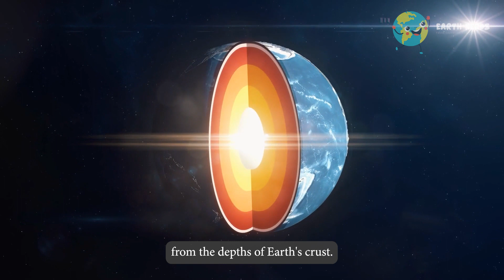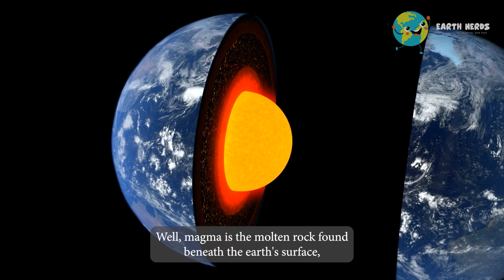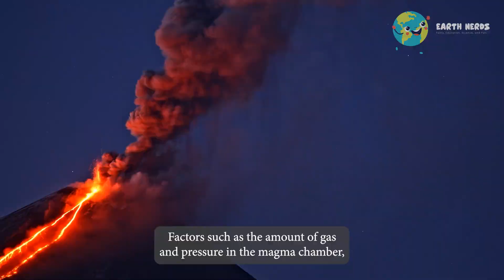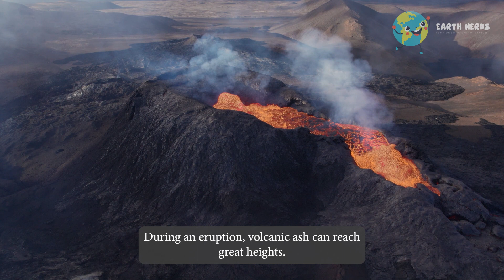Journey to the Core: Unveiling Volcanoes, Magma vs Lava, and Mind-Blowing Facts!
In this fascinating and informative video, we take you on a thrilling journey into the captivating world of volcanoes. From exploring how these geological powerhouses are formed, to unraveling the mysteries of magma versus lava, this video promises to leave you spellbound.

Join us as we delve deep into the fiery core of the Earth, where intense heat and pressure give birth to volcanoes. Witness the raw beauty and destructive power of these incredible natural wonders as we take you through the mesmerizing processes that lead to volcanic eruptions.

We also demystify the differences between magma and lava while sharing mind-blowing facts about volcanoes that will leave you amazed. Did you know that some volcanoes are found underwater, hidden deep beneath the ocean's surface? Or that volcanic ash can travel thousands of miles, impacting climates around the world?